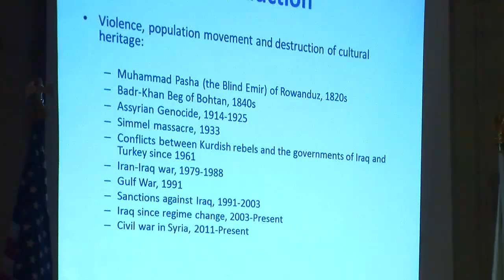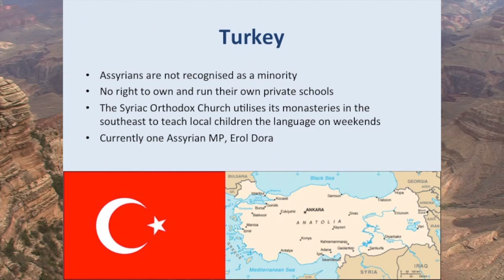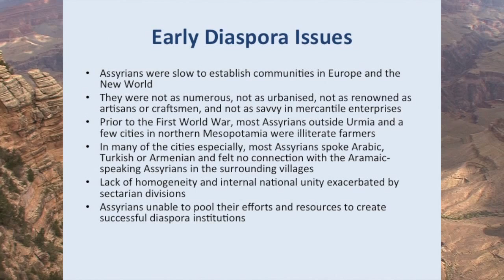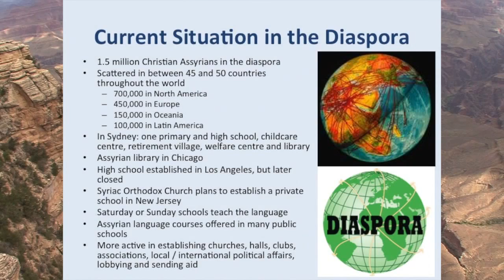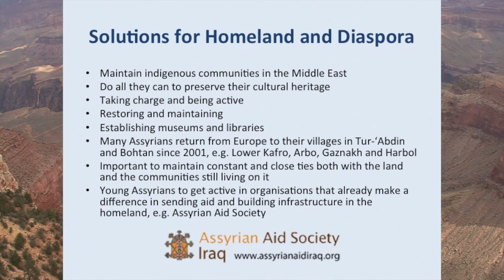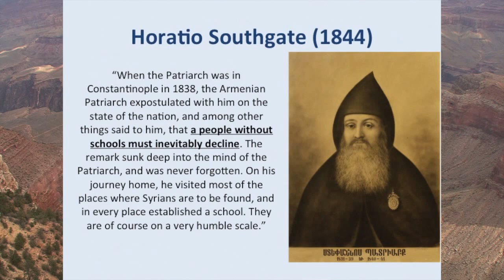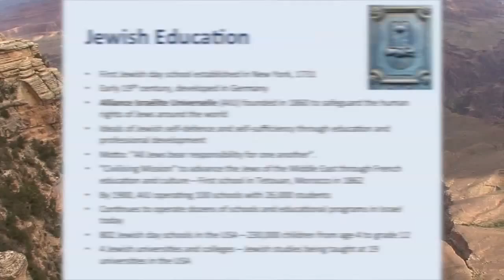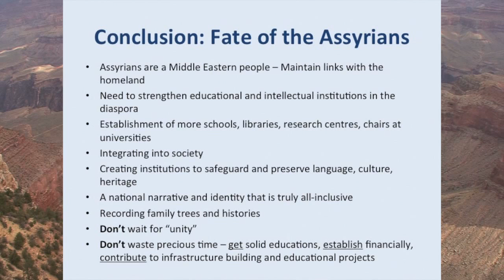Dr. Nicholas Al - JELOO lecture "Assyrians Today, Between Homeland and Diaspora."